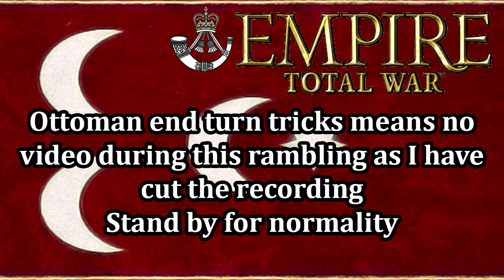Let's Play Empire Total War: DM - Knights of St John #20 - Outflanking A Surprise Enemy!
Hey guys, welcome to the next episode of my Empire Total War Lets Play as the Knights of St John (again) - in this episode we fight off a British invasion near Tunis and build our strength on North Africa